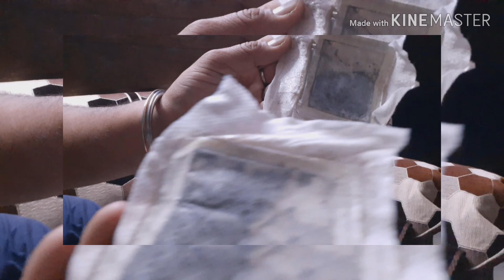How to put detox Patche(vestige brand)